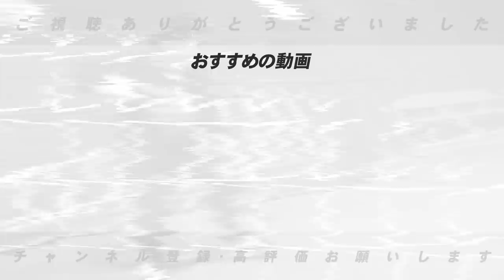【坂本勇人が腰痛で離脱…】本格的にコンバートをするべきか高木の意見を語ります！